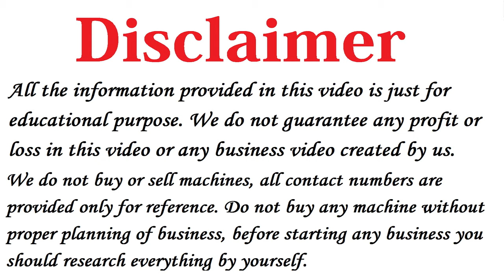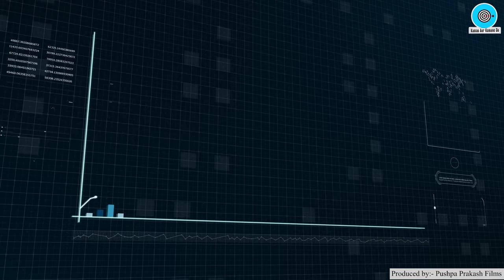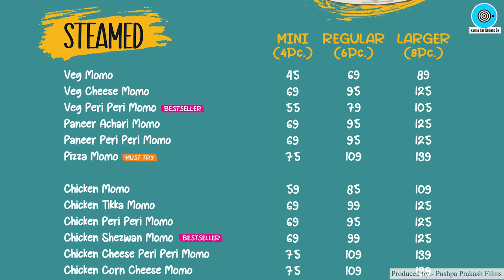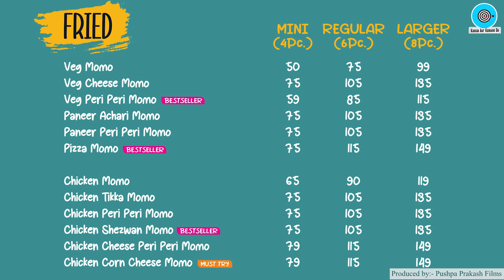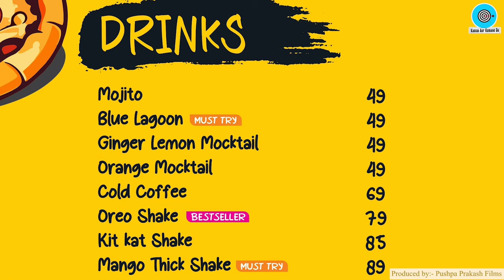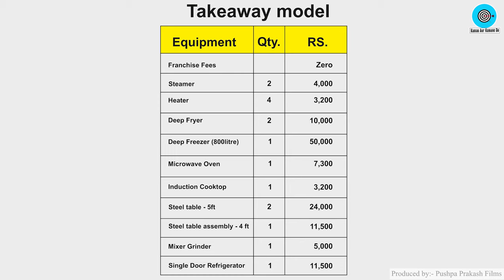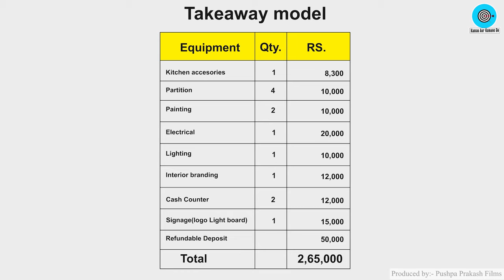Best Food franchise 2023, Zero Franchise Fees, 75+ Products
Title: Best Momos Franchise in India, Rowdy Momo Franchise 2023, Fast Food Franchise Business, Momos Business Plan, No Franchise Fees

Namaskar Dosto,

Iss Video me humne aapko Rowdy Momo Franchise Business Opportunities in India ke baare me bataya hai, vo bhi in Hindi.

Dosto agar aap 2023 mein Fast Food Franchise Business shuru karne ki soch rahe hain to aap Best Momos Franchise in India ko try kar sakte ho jo Rowdy Momo provide kar rahi hai.

Fast food franchise business shuru karne walo ko Rowdy Momo Franchise Business Opportunities ko zaroor consider karna chahiye.

Momo Franchise in India aur Momo Business ke baare me janne ke liye video ko end tak jarur dekhe.

Sath hi dosto agar aap janna chahte hai ki Fast Food Franchise Business kaise shuru kare ya Fast Food Franchise Kaise le to aapko ye video pura dekhna chahiye.

To agar aap New Fast Food Business Ideas 2023 ki talash me hai to aapko ye video zaroor dekhna chhaiye.

Aap In Courier Franchise Business Opportunities ko bhi Try kar sakte hai.

Best Franchise Business Opportunities in India

Query Solved:
Franchise Business 2023
Franchise Business Opportunities in India
franchise business
franchise explained
franchise india
franchise business opportunities in india 2023
franchise business food
franchise business kaise start kare
franchise business model
franchise opportunities 2023
new franchise business 2023
new franchise business ideas
new franchise business ideas 2023
fast food franchise in india
fast food franchise under 5 lakhs
fast food franchise business
fast food franchise business in india
best fast food franchise in india
best fast food franchises to own
top fast food franchise in india
momos franchise in india
momos franchise
momos business franchise
momos business plan in hindi
momos business profit
momos business startup
momos business ideas
momos business kaise kare
momos business start
momos business profit margin
momos business setup
momos ki franchise kaise le